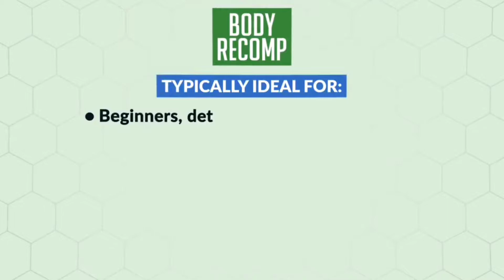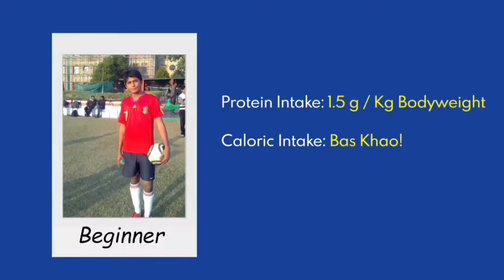Body Recomposition Loose Fat & Gain Mussels Bangla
How To Gain Mussels And Loose Fat Same | Body recomposition bengali

We guys are here to share our knowledge and information related to fitness..

Regular guys who wants to change & motivate today's youth not only for gym but kind of any physical activities.. Coz only looking good is not enough you've to be strong and fit.

OUR GOAL is-

Eat healthy stay strong ..! freakyasthetics peace out
⚠️WARNING ⚠️

➡️CLICK THIS ONLY IF YOUR ARE TRUE
🏋️‍♂️FITNESS ENTHUSIASTS 🏋️‍♂️

⚖Weighing machine⚖

Dr. Trust (USA) Model-505 Bluetooth Digital Smart Fitness Body Fat Composition Analyzer BMI Weight Machine For Human USB Electronic Rechargeable Weighing Scale

🧃 SUPPLEMENTS 🧃
Branded Whey Protein at very affordable range 2kg

Mussele blaze multivitamin

Musscle blaze fish oil
🏋️‍♀️Dumbells 🏋🏻‍♀️

Home workout dumbells-
Kore PVC 16 Kg Home Gym Set with One 3 Ft Curl and One Pair Dumbbell Rods with Gym Accessories-

AURION PVC Fitness Dumbell Set Combo Home Gym DB 4 (Black)-

👕Gym wear👖

Mens gym wear Stringer

🌎SOCIAL MEDIA HANDELS🌐
Akash instagram.@savageguyakash.

Soumodeep my instagram